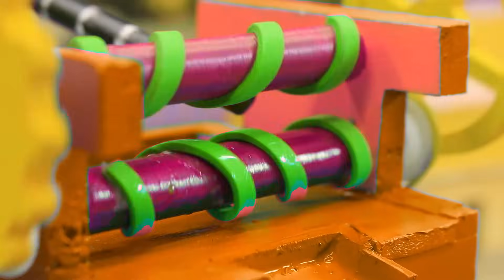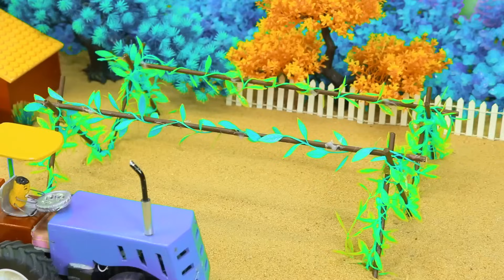Diy tractor making mini concrete bridge science project | How to make bridge for train